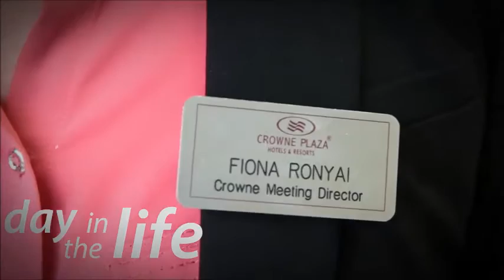IHG® - Enjoy a day in the life of our Crowne Plaza Meetings Director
Spend a day in the life of Fiona Ronyai, our Crowne Meetings Director. She does an amazing job of taking care of our guests, working closely with other departments and still has time to enjoy personal hobbies!